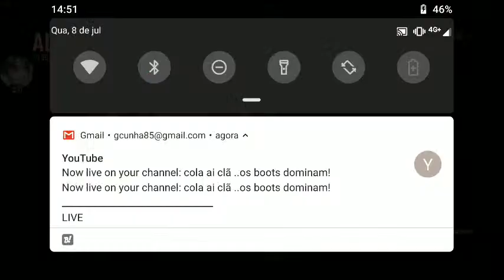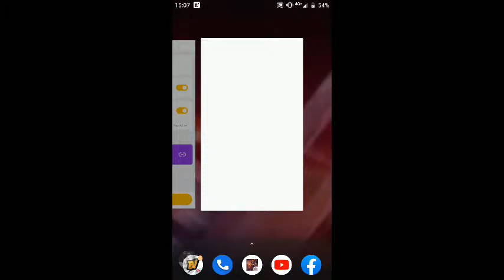cola ai clã ..os boots dominam